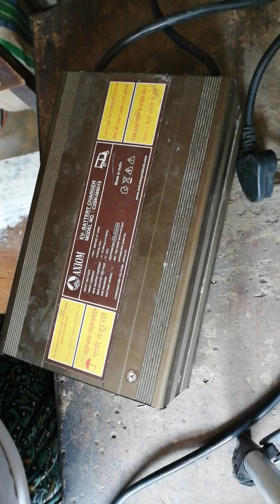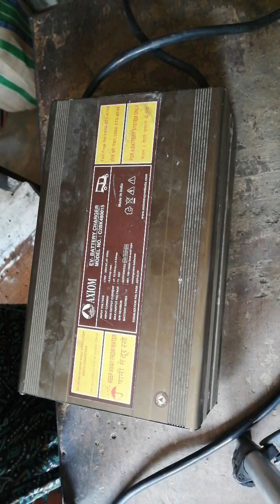Axoim charger 474pf problem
E rickshaw charger repiar